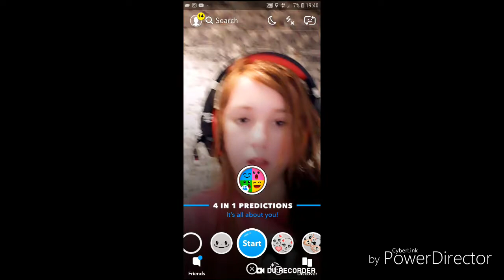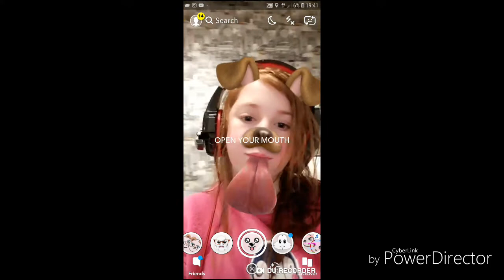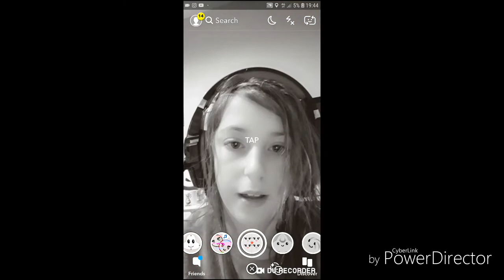Trying Out Snapchat Filters That I've NEVER Tried Before!